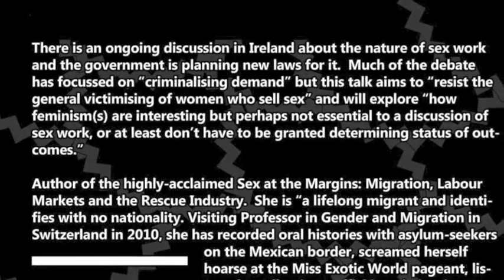Sex work as Work: Laura Agustín at the Dublin Anarchist Bookfair, 6 April 2013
30 minute presentation and 30 minutes Q&A session recorded at the Dublin anarchist bookfair 2013